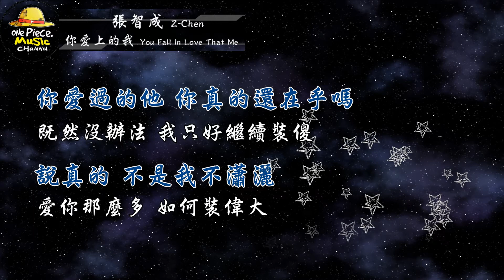2011／張智成Z Chen／你愛上的我You Fall In Love That Me『動態歌詞Lyrics』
♡ 歌詞：

張智成–你愛上的我

作詞：管啟源
作曲：方炯鑌

你愛上攝影 你去的餐廳
你想事情 的邏輯
有幾分之幾 屬於他和你
之間的 回憶

突然覺得 心裡好擁擠
想起了什麼 又逼自己忘記
那些曾經 如何讓你沉迷
我就吞下 不必要的好奇

你愛上的我 一定有哪裡像他
你們的過去 我總是自己放大
明明我 就沒有那麼差
心裡 好複雜

你愛過的他 是不是已經放下
每次這麼想 咫尺就變成天涯
說真的 不是我不瀟灑
是愛你很多 無法裝偉大

我拼命 製造新的記憶
從前的事 我們都絕口不提
你的眼睛 隱瞞了你的心
他從來沒消失 只是轉移

你愛上的我 並不能夠代替他
我沒有辦法 完成你們的計畫
真的 好掙扎

你愛過的他 你真的還在乎嗎
既然沒辦法 我只好繼續裝傻
愛你那麼多 如何裝偉大

真的 好掙扎